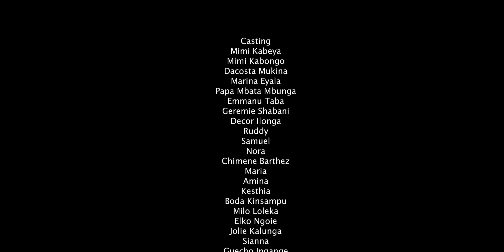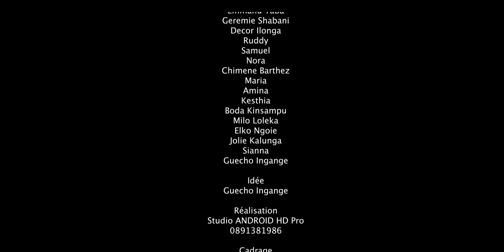"AZA YA NANI" ÉPISODE 7